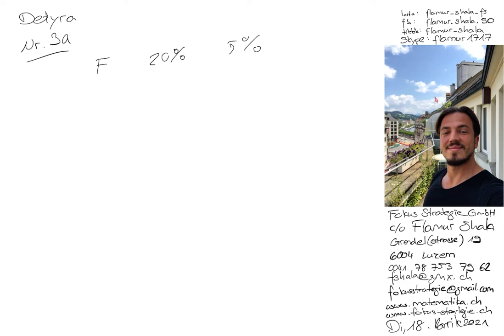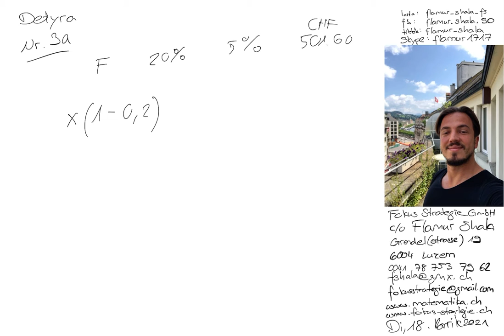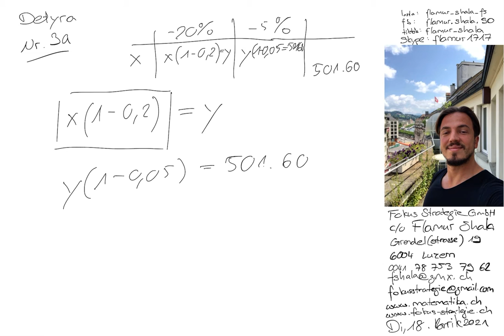Matematikë per Teknik | 2015 Nr. 3a | Provimi i pranimit | Shkolla e mesme teknike | Flamur Shala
Pergaditje per Provimin e pranimit në Shkollen e mesme teknike FMS

Skype: flamur1717